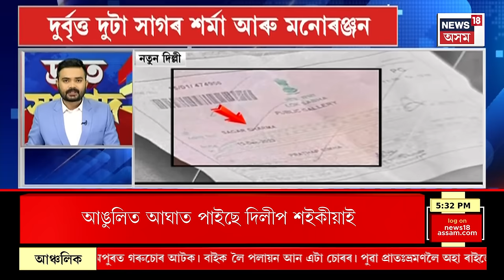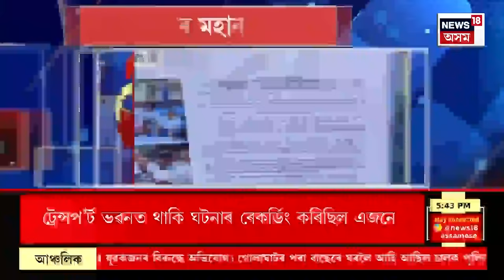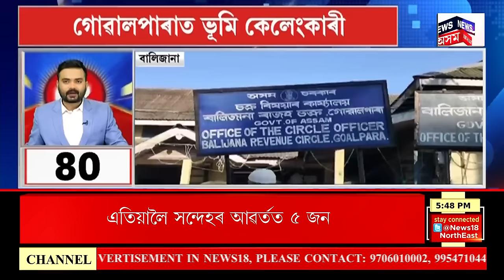FAST NEWS : সংসদ ভৱনৰ নিৰাপত্তাত বৃহৎ সুৰুঙা | Security Breach in parliament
FAST NEWS | সংসদ ভৱনৰ আক্ৰমণৰ বৰ্ষপূৰ্তিৰ দিনাই সংসদ ভৱনৰ নিৰাপত্তাত বৃহৎ সুৰুঙা
* সংসদ ভৱনত ১৪৪ ধাৰা জাৰি। সংসদ ভৱনত নিষিদ্ধ দৰ্শনাৰ্থীৰ প্ৰৱেশ
* লোকসভাত জঁপিওৱা দুৰ্বৃত্তটোৰ নাম সাগৰ শৰ্মা